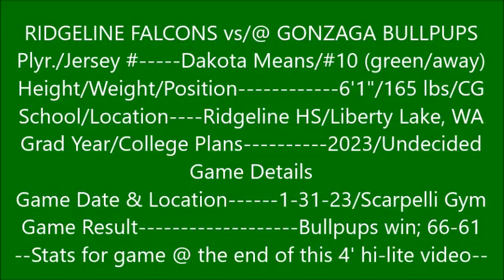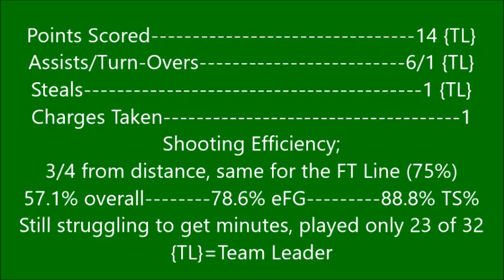Dakota Means (c/o 23' CG) playing for Ridgeline HS against the Gonzaga Prep Bullpups on 1/31/23.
Once again, Dakota fills the stat-sheet for this game & leads his team in scoring (14 points, shooting 89 TS%) & Assists (6).  Yet only played 23 of the available 32 minutes in this close game against the #5 4A team in the State; Gonzaga Prep---RHS is a 3A team according to the WIAA.  With only one game remaining in his High School career, Dakota is playing just 61% of the available minutes this season (averaging 19.8'/game) for the 19 games thus far, yet he ends up being at the top or near the top of the team in most statistical areas, including Best Overall Performance.  Dakota garners the 4th most minutes of all 12 players on the team (3 players play more minutes).

He has yet to play in a game this season where he exceeds 3 quarters of playing time.  One can only imagine how the outcome of some key games might have been this past season had RHS used a more-traditional rotation of 7 or 8 (or 9?) players... instead of 'all 12 rostered players get to play at least one quarter every game'.  Looks like "everyone gets a trophy" @ RHS this year, further proven by the Player of the Game awards handed out---all 12 players got at least one of those, too.